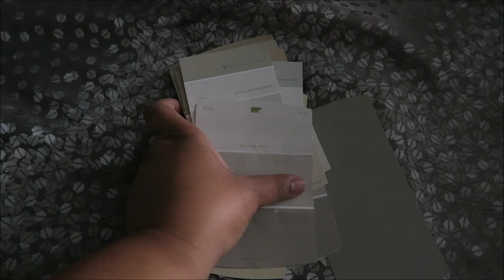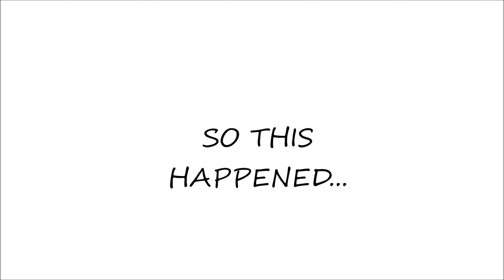SAVANNAH SAW JEFFREE STAR & SHANE DAWSON